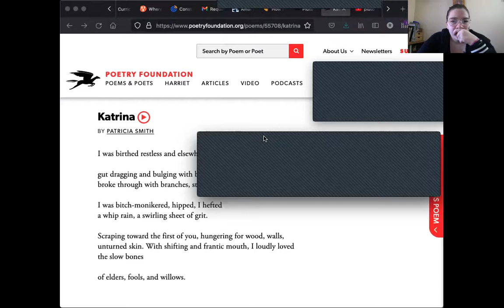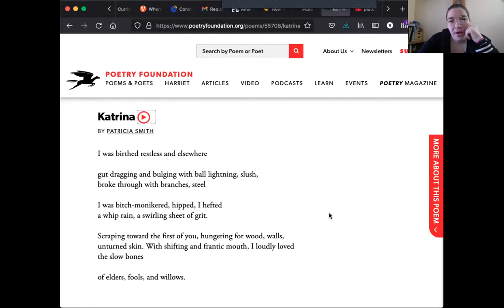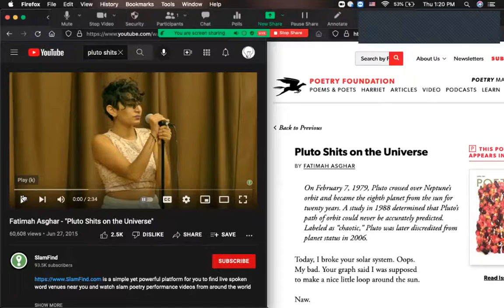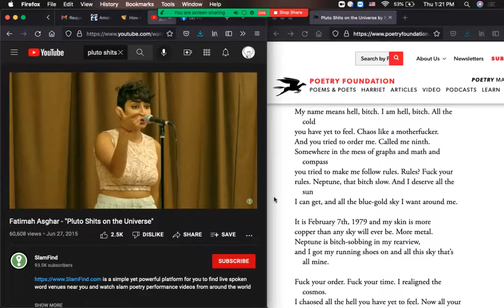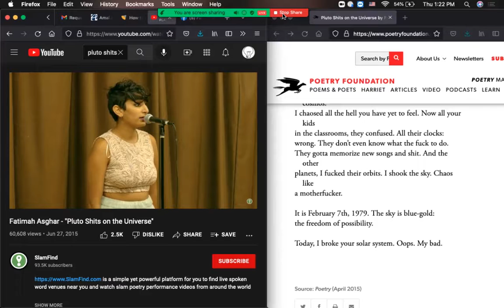Write More Light: The Persona Piece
This generative "write in" looks at what makes a persona poem work and leads short exercises for writing your own.